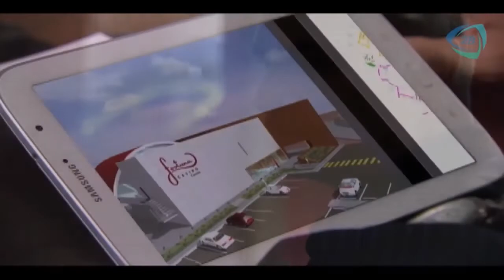Historia Alicia Altamirano - Parte 72, 73 y 74 | Lisette Morelos (SERIE FORTUNA)